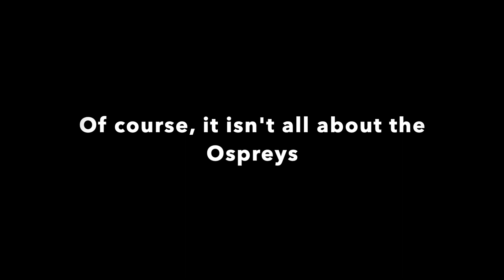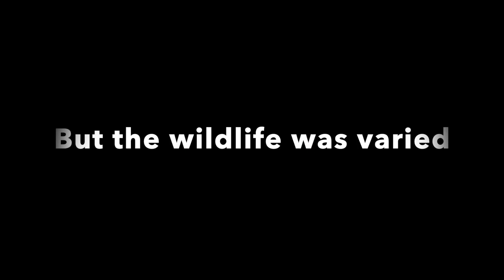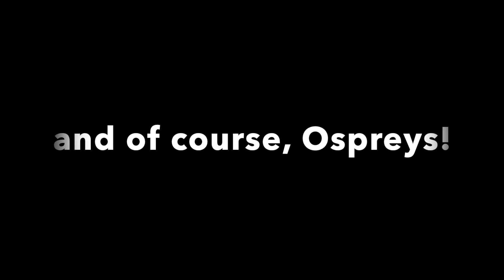Trossachs Osprey Hide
August 2023, 5am - 8am session at the Trossachs Osprey Hide near Callander, Scotland.

Music from Uppbeat (free for Creators!)